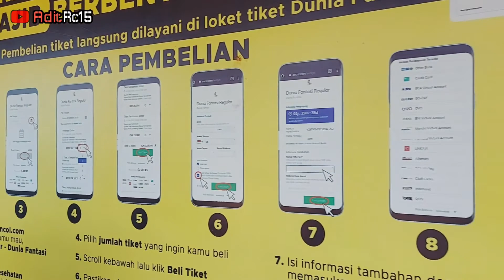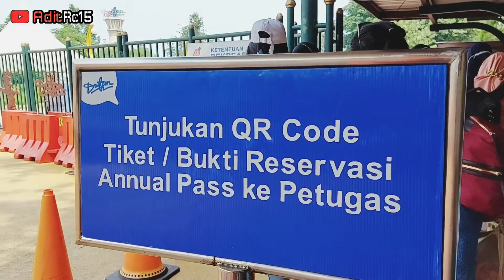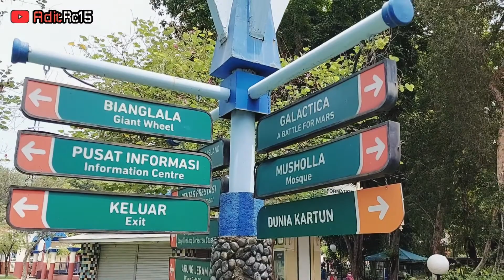MENGELILINGI WISATA DUNIA FANTASI (DUFAN) ~ ANCOL JAKARTA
Video Kali Ini Khaylah Putri Nadivah bersama Zaki Anugrah Jalan - Jalan ke Dufan Ancol Jakarta.

Dufan (Dunia Fantasi) merupakan tempat wisata hiburan di Taman Impian Jaya Ancol, Jakarta Utara dan memiliki banyak wahana permainan serta sebagai kawasan edutainment. Dunia Fantasi merupakan theme park pertama di Indonesia layaknya Disney Land, Universal Studios atau Trans Studio.

Saat berkunjung ke Dufan Ancol, pengunjung akan merasakan tema-tema bernuansakan Indonesia, Jakarta, Asia, Eropa, Amerika, Yunani, Hikayat, dan Kalila. Dunia Fantasi Ancol dibuka untuk umum pada tahun 1985 dan hingga saat ini masih terus menambah unit wahana permainan dan kawasan bertematik.